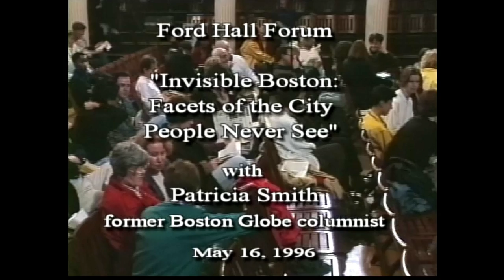Patricia Smith, "The Changing American Agenda" (Ford Hall Forum, 1996)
"The Changing American Agenda: Where Have Family Values Gone?" - a Ford Hall Forum public lecture and audience Q&A with Patricia Smith, May 16, 1996, Old South Meeting House, Boston, MA.

For several years in the 1990s, volunteer crews from BNN-TV, Boston's public access TV station, videotaped the Ford Hall Forum's fall and spring lecture series. I served on many of those crews, and from 1994 to 1997 I was the Series Producer.  For most of those years we used a 3-camera production van, recording onto 3/4" videotape. Towards the end, however, we switched over to using just two stand-alone SVHS camcorders.

During the fall 2000 presidential election campaigns, then as BNN-TV's cablecast manager I rebroadcast many of these programs,  packaged as "The Clinton Years: A Retrospective."

Now, with the Forum's kind permission, I've digitized these programs and uploaded them to YouTube.  This Google Doc Spreadsheet - lists these programs in chronological order and links to their YouTube videos.  The tapes that were digitized for this YouTube series were a mix of VHS and SVHS copies, some made on a home VCR from the cablecasts.  Thus, the quality of their video signals varies quite a bit from program to program.

Many thanks to Boston Neighborhood Network and the Ford Hall Forum - their boards, staffs, and volunteers - for their many decades bringing enlightenment to Boston-area residents!

~ Rob McCausland